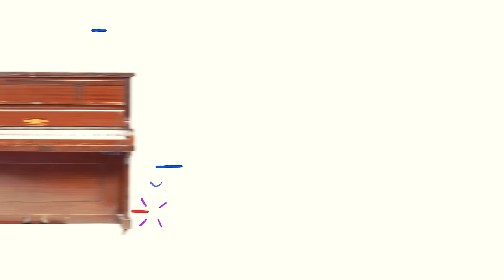Dylan Cartlidge - Wishing Well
March 2019 headline tour now on sale!

Video credits:
Director - Jack Barraclough
Producer - Karin Xiao @ Twentyseven Six
Production Assistant - Ben Cole
DP - Jack Taylor
Lighting Assistant - Fionn Robson Guilfoyle
Stylist - Johnny Blueeyes
Stylist - Simone Sylvester
Styling Assistant - Jack Davy
Groomer - Anna Inglis-Hall